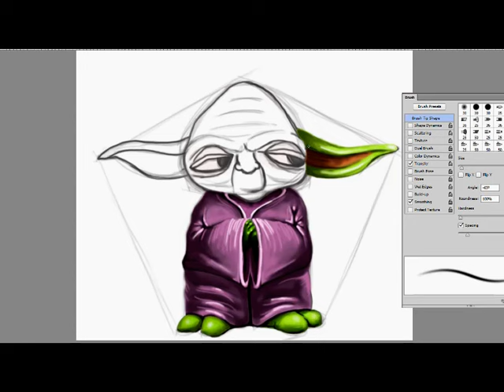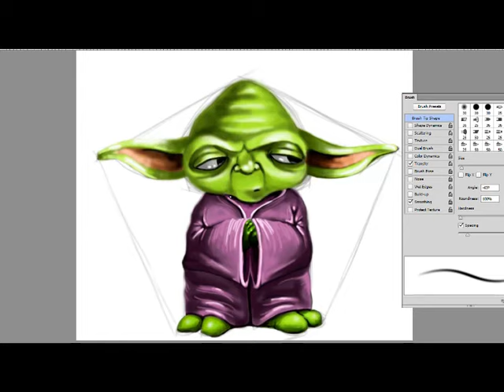MASTER YODA STAR WARS - SPEED DRAWING in Photoshop with WACOM tablet ( La guerra de las galaxias )